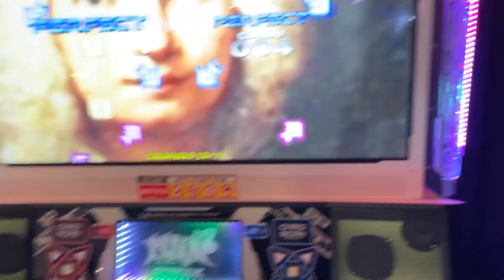Content is Content 289